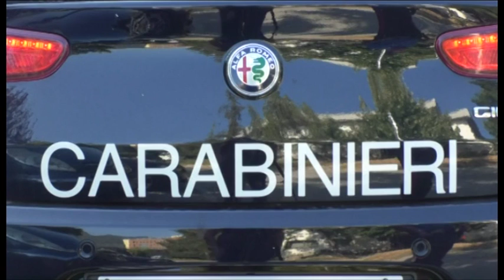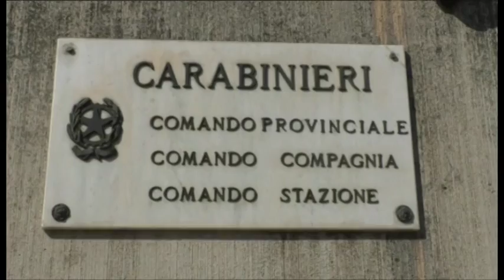Violenza in centro, arrestato straniero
TG Telesirio L'AquilaTentata